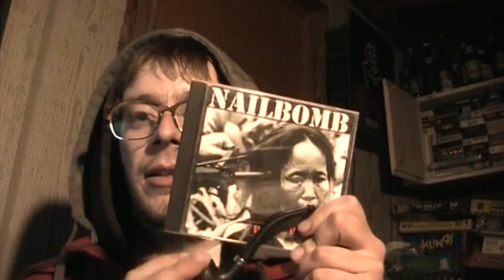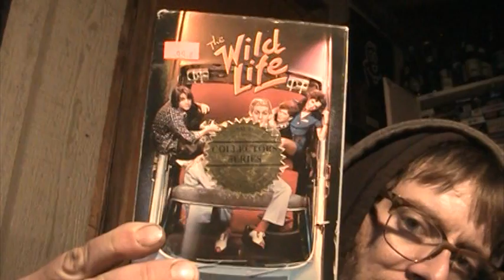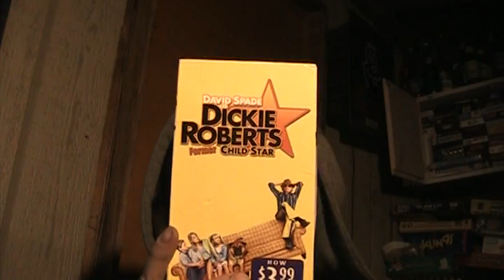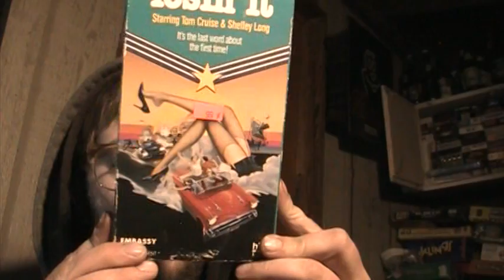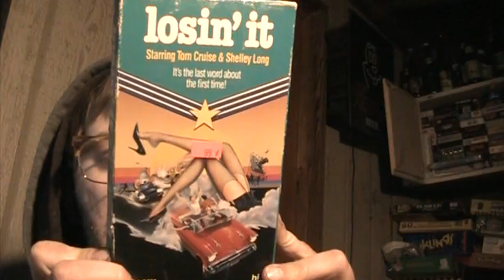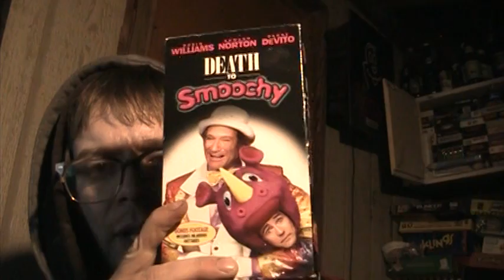vulgora's shit hoard fuck up date 5 9